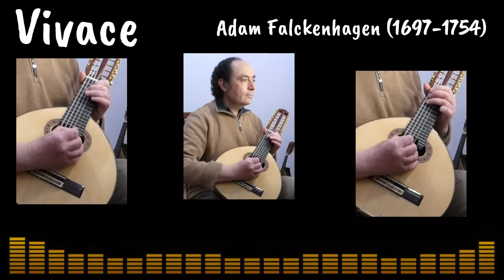VIVACE. (Adam Falckenhagen 1697-1754)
Canal dedicado a la música acústica.